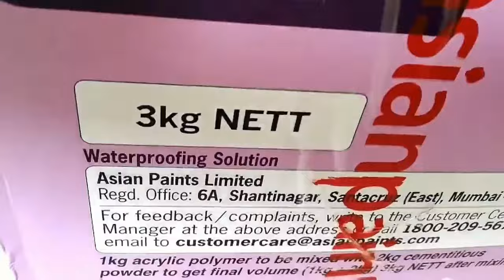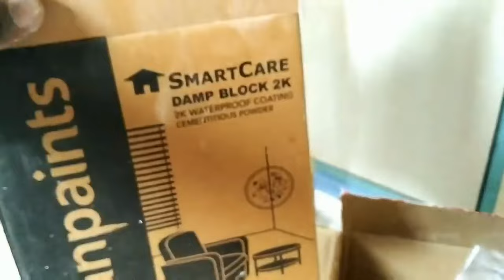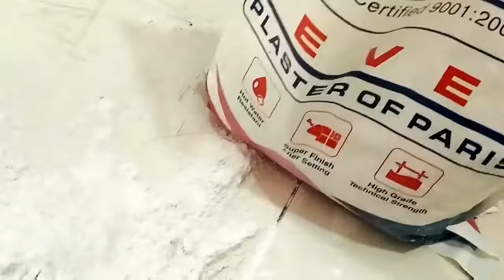DAMP PROOFING TUTORIAL | WATER PROOF | HEAT PROOF | SMART CARE | ROOF PROTECTION | LK MODULAR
LK Modular I Best Interior In Chennai I Commercial Interior Contrator I Modular Works 2020 I N S K |
Damp proofing not only prevents damaging wetness and moisture from seeping in through the walls but will also help to rid your building of residual moisture. Not only does this protect your paint, plaster, flooring, ceiling, and furnishings, but it will keep your home's structure strong as well.

If tanking is recommended, then this may be a solution that is best performed by professional damp specialists. However, inserting a new damp proof course (DPC) can often be done by using an injectable DPC and can be done as a DIY project.
Costs vary widely between different areas and different suppliers, but a rough average is around £70 per metre of wall being treated, or around £280 per wall. Across a whole house, the costs may then rise to several thousand pounds if you need to treat every wall.

Heat every room of your home. Central heating is designed to be used as a system, and leaving some rooms unheated can lead to cold spots, which are then more susceptible to damp. You don't need to have your heating on all the time, but if you have recurring damp problems, it's worth considering your heating.

A dehumidifier will get rid of some types of damp. However, they are only designed to help with condensation. ... If it is condensation, buying a dehumidifier is a very low cost effective solution to this problem. Condensation happens when the moisture in the air contacts a cold surface. How much does it cost to fix rising damp? The cost of repairs can vary depending on the severity of the problem, but a rule of thumb is to budget about $300 per metre.

A terrace house with significant rising damp issues throughout can cost up to $10,000 to repair. Roofs tend to be more expensive to fix than leaking pipes. In terms of the damp treatment, the most common remedy is for a builder or damp specialist to apply a water repellent to the outside of the property.

The problem of damp in old houses is not a new one. Designed and built using different methods to those we use now, old properties have a tendency to experience issues with damp and condensation. This can cost anywhere from $300 to several thousand pounds depending on the size of your walls, how many walls you're having damp-proofed, and how much repairing and redecorating work has to take place afterward.

The average cost of a damp proof course is around £280 to £2000 depending on the size of your home and the extent of the damage. To damp proof an entire 3 bedroom semi-detached house, will cost around £4200. And while this form of damp problem is actually quite rare, it can be an extremely costly affair for British homeowners. ... Rising damp can cause superficial damage to an internal wall, as well as structural damage to timber and masonry.

It harbours mould too, which can result in health problems for you and your family. 'Penetrating damp' is caused by moisture coming into the house through leaking or cracked pipework, a damaged roof, blocked guttering, gaps around window frames and cracked or defective rendering and brickwork. ... 'Rising damp' is due to a defective (or non-existent) damp course
Address Info:
Gemini Parsn Apartments,
E - 3-2, Old No.599, New No.448 A,
Cathedral Garden Road,
Nungambakkam,
Chennai - 600 034.
Near BRS Hospital Tamil Nadu,
South India.